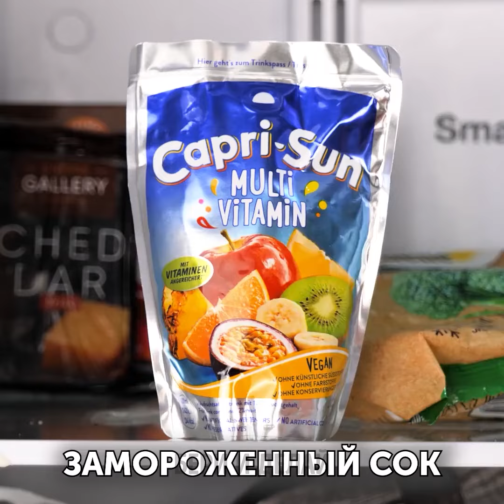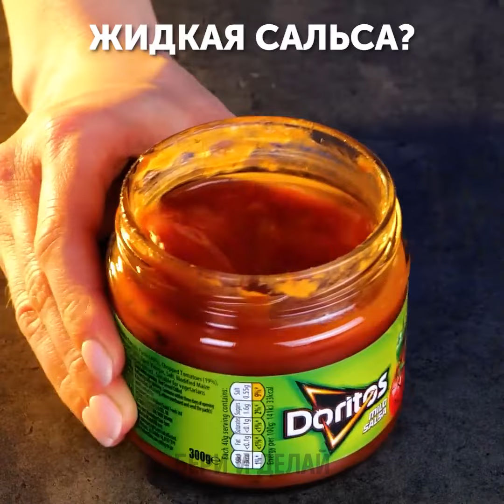ИДЕАЛЬНЫЙ СПОСОБ НАМАЗАТЬ КУКУРУЗУ МАСЛОМ И ДРУГИЕ ГЕНИАЛЬНЫЕ КУЛИНАРНЫЕ ЛАЙФХАКИ 🧈🌽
Раскройте весь потенциал своих кулинарных навыков с нашим последним видео! Откройте для себя инновационные и экономящие время техники, которые революционизируют ваш кулинарный опыт. Независимо от того, являетесь ли вы опытным шеф-поваром или только начинаете свой кулинарный путь, эти лайфхаки призваны сделать ваше время на кухне более эффективным и приятным. От улучшения вкусов до упрощения подготовки — будьте готовы удивиться этим креативным советам и хитростям. Смотрите сейчас и преобразуйте свою кулинарную рутину с этими гениальными идеями!